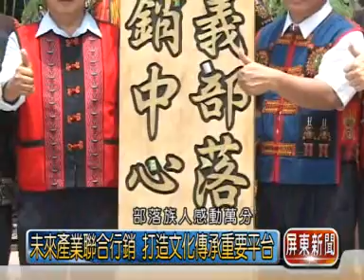0809 新來義產銷中心啟動 族人歡喜慶豐收